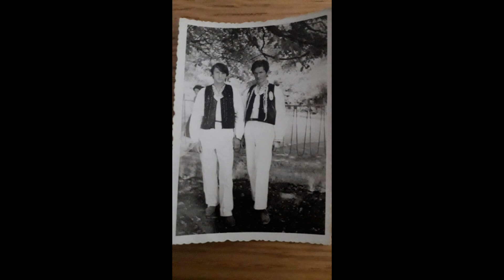Moj dom , moje sunce ,moji snovi ,moja nadanja .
Desno je moja kuca .